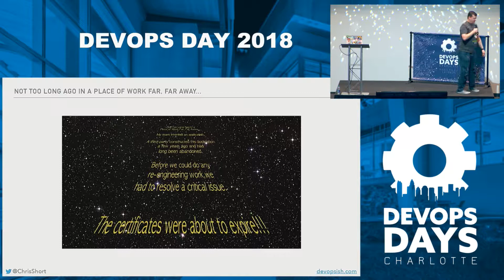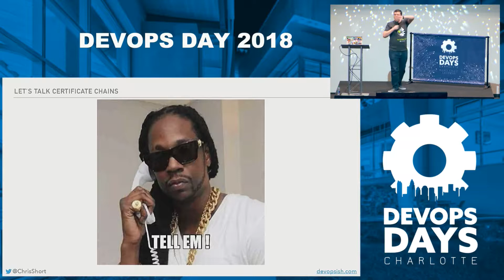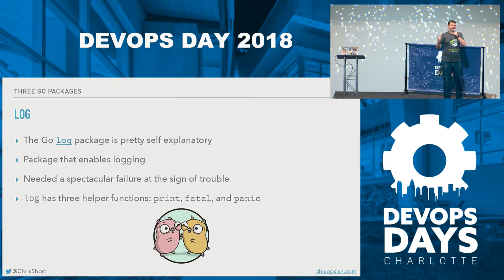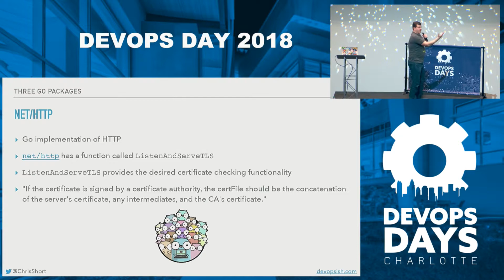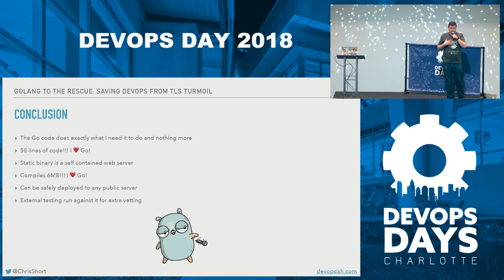Golang to the rescue: Saving DevOps from TLS turmoil - Chris Short